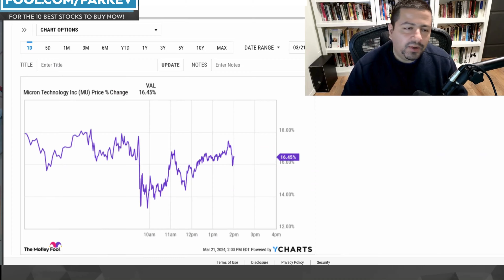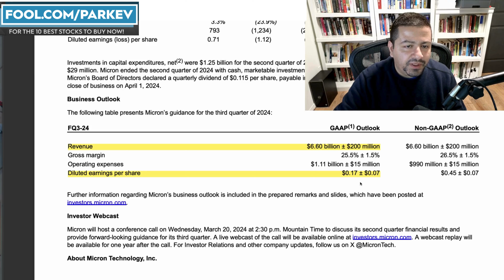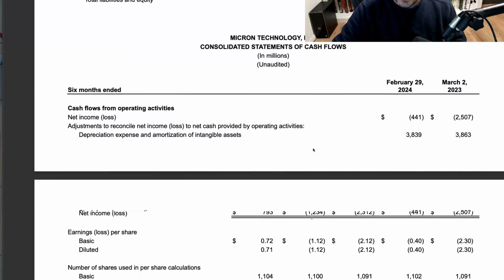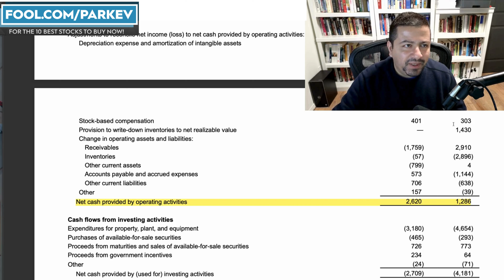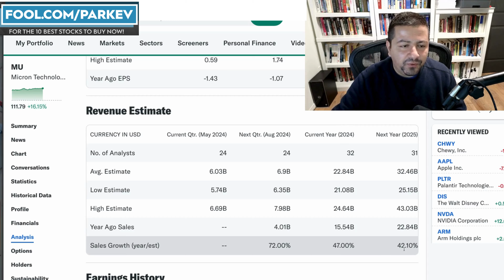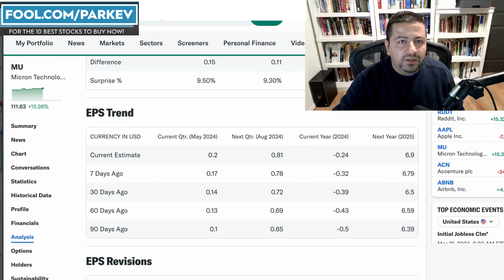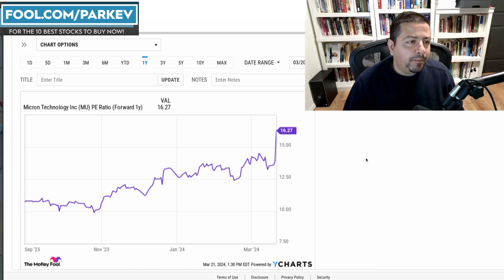Micron Stock Soars to Record High: Is it Too Late to Buy Micron Stock? | MU Stock Analysis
Micron Stock is soaring on the back of rising expectations for revenue, profits, and cash flow.

Fool.com contributor and finance professor Parkev Tatevosian reviews Micron's latest quarterly earnings results and answers if the stock is still a good value.